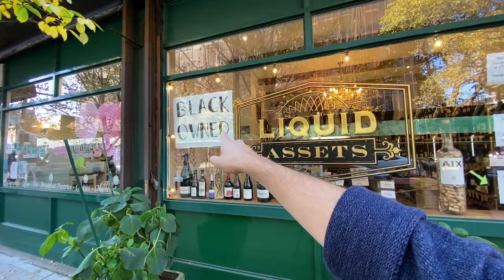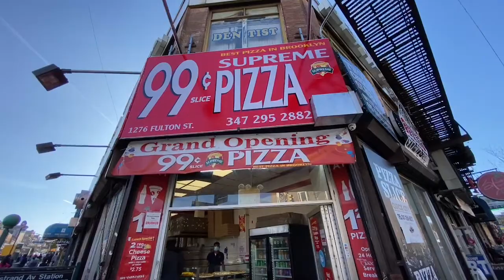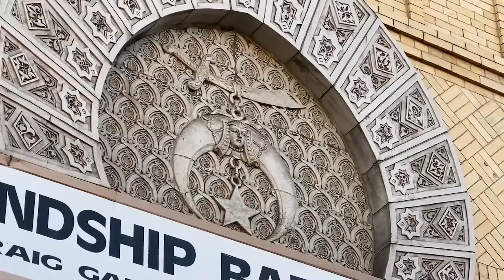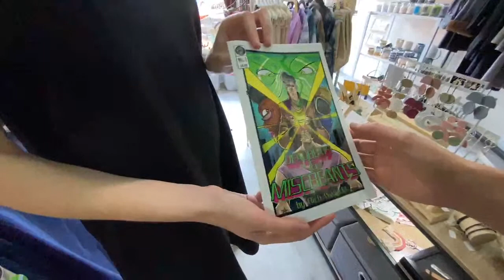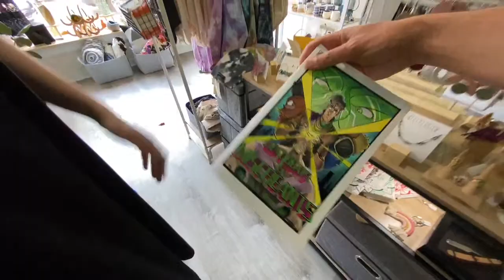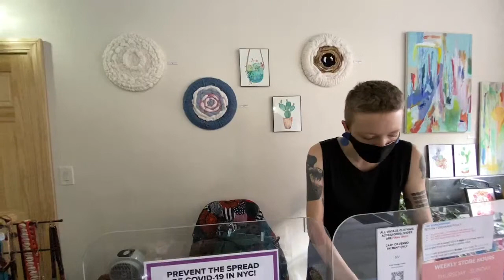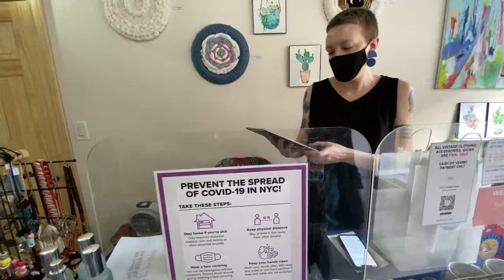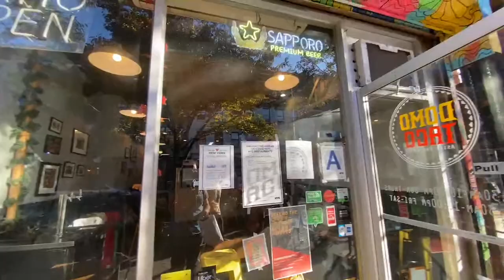Brooklyn Walking Tour: Bedford Stuyvesant to Crown Heights via Nostrand Avenue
Brooklyn LIVE Walking Tour: Bedford Stuyvesant to Crown Heights via Nostrand Avenue

iPhone 11 Pro Max
DJI OSMO Mobile 3
Panasonic GH5 (big camera)
12-35mm lens
DJI Ronin S (big gimbal)
Rode Wireless GO
Sony ZV1 (small camera)